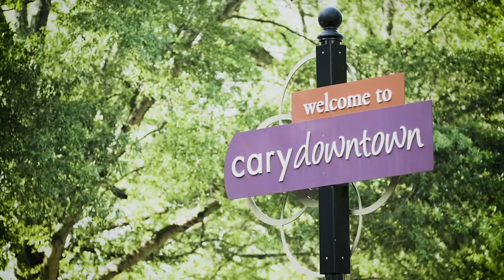Esteamed Coffee: Great Brew. Inspiring Crew.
Esteamed Coffee is a new non-profit in Cary, NC which will employ people with intellectual and developmental disabilities, communication deficits, and visual impairments in a supportive, welcoming environment. We plan to open next year after our fundraising is complete!